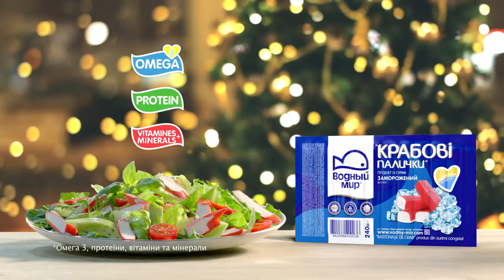Крабові палички "Водный Мир" - Коли корисне таке смачнюще!, 10 сек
Рекламний ролик крабових паличек ТМ "Водный Мир". 10 сек